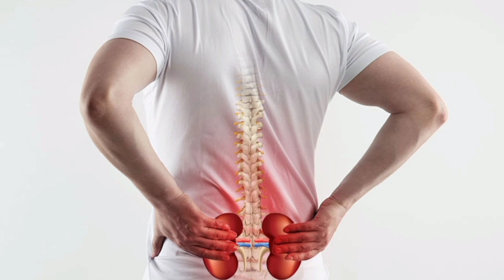কিডনি রোগের কারণ লক্ষণ ও হোমিওপ্যাথি চিকিৎসা |Kidney Problems |Dr Tarun Mondal.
কিডনি রোগের কারণ লক্ষণ ও হোমিওপ্যাথি  চিকিৎসা  |Dr Tarun Mondal.

নমস্কার বন্ধুরা, আমার চ্যানেলের সবাইকে স্বাগতম জানাই। যদি কোনো অসুবিধা হয় তাহলে আমার হোয়াটসঅ্যাপ নাম্বার 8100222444 এই নাম্বারে যোগাযোগ করবেন । এবং চাইলে আপনারা সরাসরি আমার চেম্বারে এসে আমার সাথে কথা বলতে পারেন।

আজ যে বিষয় নিয়ে আলোচনা করব সেটি হল কিডনি রোগের সমস্যা নিয়ে। অনেকে এই কিডনি রোগের সমস্যাই কষ্ট অনেকেই পেয়ে থাকেন। এই  কিডনি রোগের সমস্যাই পুরুষ , মহিলা উভয় কষ্ট পেয়ে থাকেন। বিশেষ করে বয়স্করা বেশি কষ্ট পেয়ে থাকেন। এই কিডনি রোগের সমস্যা হলে অনেক ধরণের সমস্যা দেখা দেয় যেমন , পা ফুলে যায়,পিঠে তে ব্যথা হতে পারে, বমি হতে পারে।রুগী অস্থির হয়ে পড়ে।আরো অনেক সমস্যা দেখা যায় । এই কিডনি রোগের সমস্যা হলে ভয় পাওয়ার কোনো কারণ নেই । এর থেকে খুব সহজেই মুক্তি লাভ হওয়া সম্ভব।
হোমিওপ্যাথি ওষুধ খেলে খুব সহজেই সুস্থ হয়ে উঠবেন। আমি যে মেডিসিন গুলো নাম বলছি। সে মেডিসিন গুলো হল ।

All Medicine name :-

 1:- Phosphorus 30
2:- Apis Mellifica 30
3:- Cantharis 30
4:- Lycopodium 30

এই মেডিসিন  লক্ষণ অনুসারে খেলে আপনি সুস্থ হয়ে উঠবেন।
আমি জোর দিয়ে বলতে পারি। কারণ আমার কাছে এরকম পেশেন্ট অনেকেই আসে। তারা এই ওষুধ খেয়ে সম্পূর্ণ সুস্থ।

কিডনি রোগের লক্ষণ
কিডনি রোগের চিকিৎসা
কিডনি রোগীর খাবার
কিডনি রোগের লক্ষণ ও প্রতিকার
কিডনি রোগের লক্ষণ কি কি
কিডনি সমস্যা
কিডনি রোগের উপসর্গ
কিডনি ভালো রাখার উপায়
কিডনি রোগের লক্ষণ ও চিকিৎসা
কিডনী রোগ
কিডনি রোগ ও প্রতিকার
কিডনি রোগের কারণ ও প্রতিকার
কিডনি রোগ কেন হয়
কিডনি খারাপ হওয়ার কারণ কি
কিডনি রোগের কারণ কি কি ?
কিডনি রোগের হোমিওপ্যাথি ঔষধের নাম
কিডনি রোগের প্রাথমিক লক্ষণ
কিডনি সমস্যার কারন
কিডনি সমস্যার সমাধান
কিডনি ভালো আছে কিনা বোঝার উপায়
 কিডনি রোগ থেকে মুক্তির উপায়
কিডনি রোগীর খাবার তালিকা
কিডনি রোগীর খাবার
কিডনি রোগীদের কি কি খাওয়া নিষেধ
কিডনি সমস্যা বোঝার উপায়
কিডনির সমস্যা হলে কোথায় ব্যথা হয়
কিডনি সমস্যায় কি কি খাওয়া নিষেধ
কিডনি সমস্যা কেন হয়
কিডনি সমস্যার কারণ
কিডনি সমস্যার সমাধান কি
kidney disease
chronic kidney disease
kidney problems
signs of kidney problems
kidney disease symptoms
kidney failure
kidneys
prevent kidney disease
kidney problem solution
kidney problems symptoms

চেম্বারে   কি ভাবে আসবেন =
        হৃদয়পুর (বারাসাত )
          নীলমণি বাগান
ট্রেনে শিয়ালদহ বনগাঁ লোকালে হৃদয়পর ষ্টেশনে নেমে হৃদয়পুর রেলগেট থেকে 1 মিনিট হাঁটাপথে নীলমণি বাগান।
                            অথবা
বারাসাতগামী যে কোন বাসে ডাকবাংলো মোড়ে নেমে   টোটো -তে হৃদয়পুর স্টেশন।

                    মণ্ডলপাড়া ( চাঁদপাড়া )
শিয়ালদহ বনগাঁ লোকাল ট্রেনে চাঁদপাড়া ষ্টেশনে নেমে চাঁদপাড়া বাজার হয়ে মণ্ডলপাড়া বাজার।
                          অথবা
বনগাঁ - গাইঘাটা গামী যে কোন অটো কিংবা বাসে মণ্ডলপাড়া স্টপেজে নেমে মণ্ডলপাড়া রেলগেট রোডে ডাঃ তরুন মণ্ডলের চেম্বার।